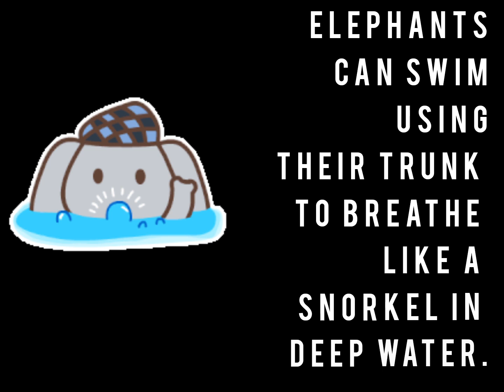Did you know???